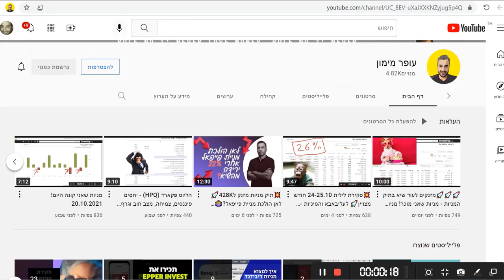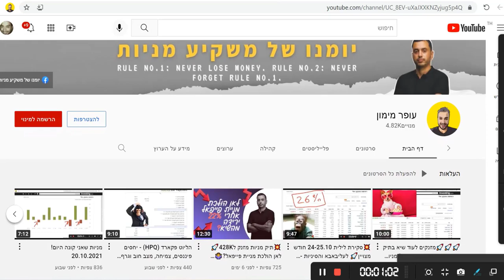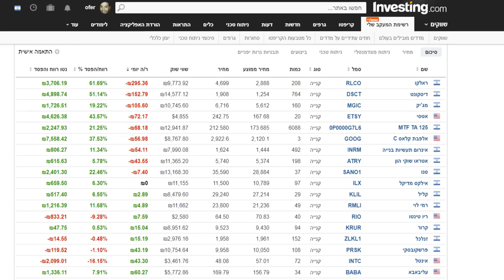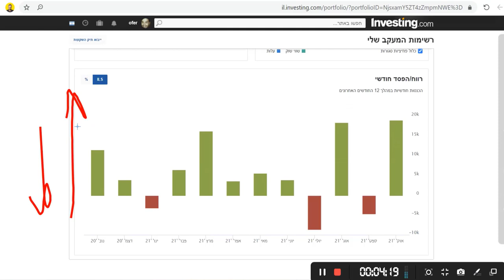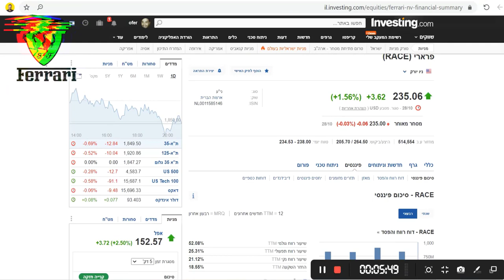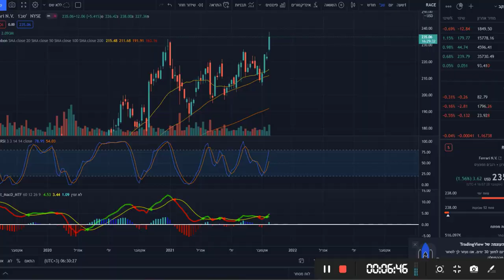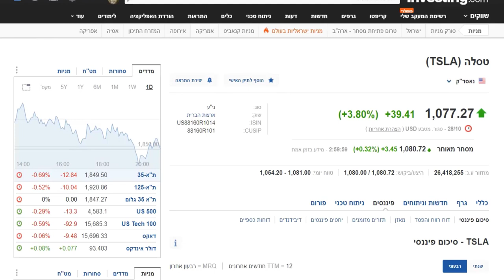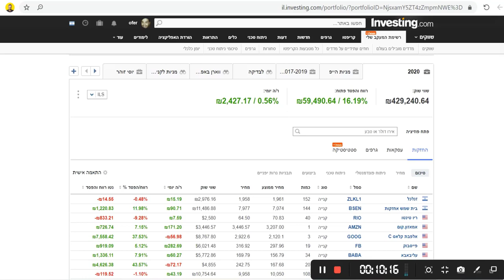שוברים עוד שיא בתיק המניות - סקירה 29.10.2021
תודה!

99% מהתוכן בערוץ הוא חינמי, אבל אם בא  לכם ניתוח מפורט למניה ספציפית ומהר
או שיעור בזום אפשר גם לשלם פה בקישור עם פייפאל:
שלחו לי בקשה ונדבר:) תודה!

קישור לטבלת דיבידנדים בשנת 2021 - מתעדכן מידי חודש
(רק לחברי מועדון של יומנו של משקיע - החל מ4.9 לחודש - כל הרמות)